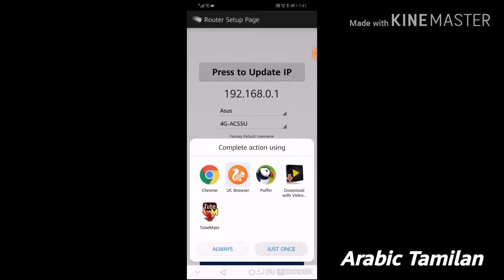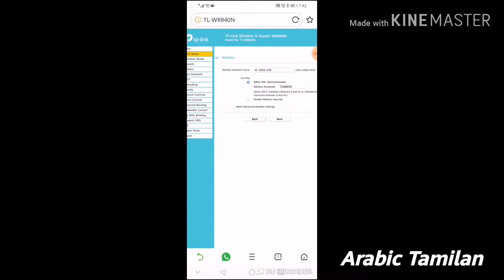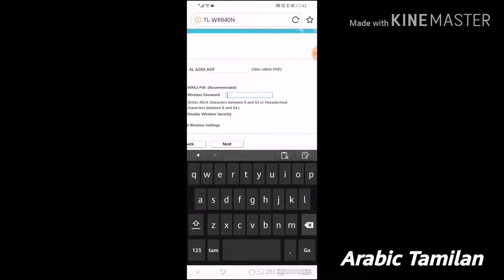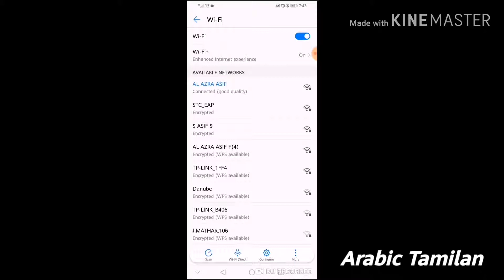HOW TO CHANGE TP LINK PASSWORD IN TAMIL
hello dear all this is asif today i gonna show u how to set tp link password with mobile in tamil this is very simple way